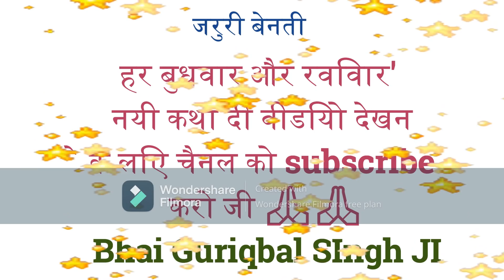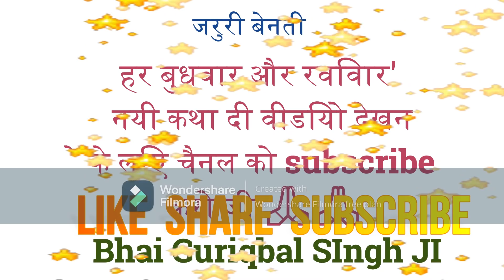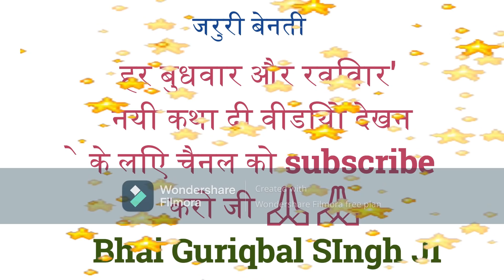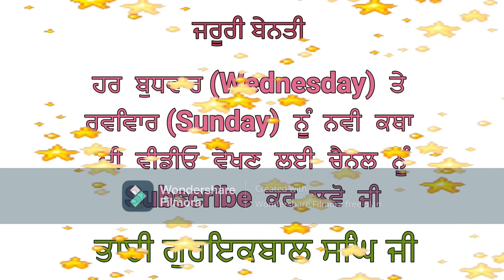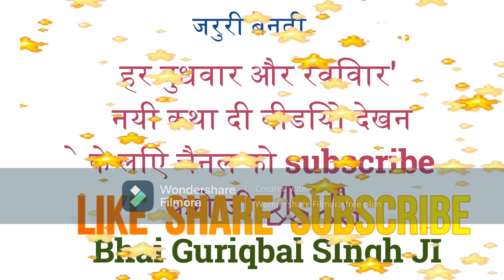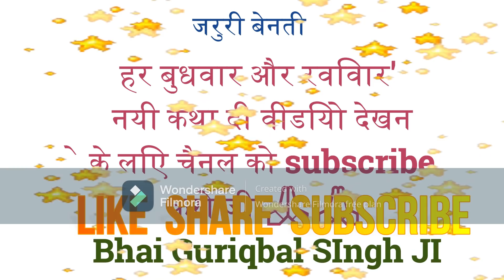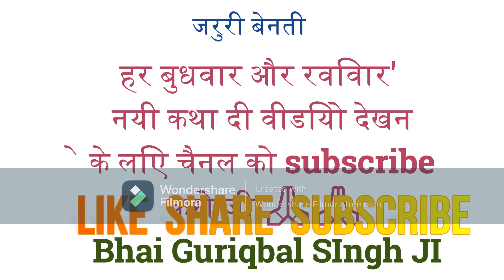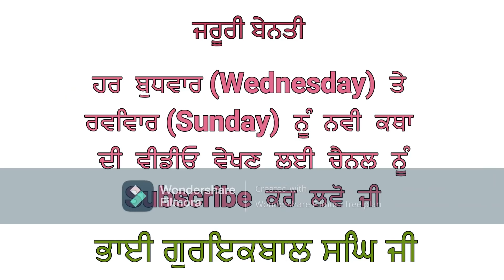Bhai Guriqbal Singh Ji Katha 2022 | Latest Katha 2022